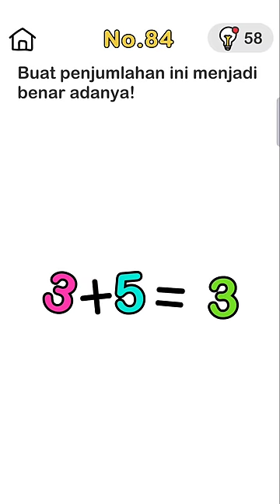main bowling 🎳- brain out